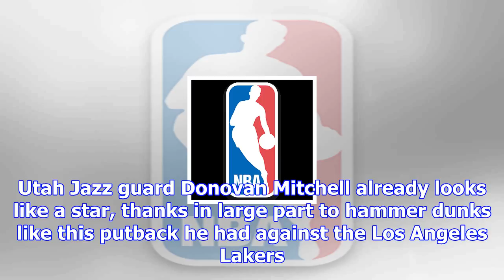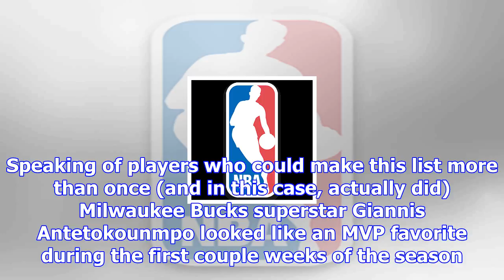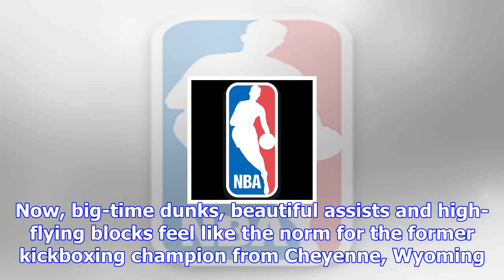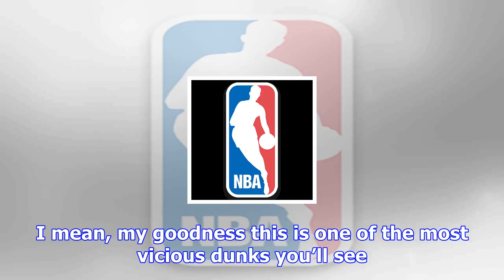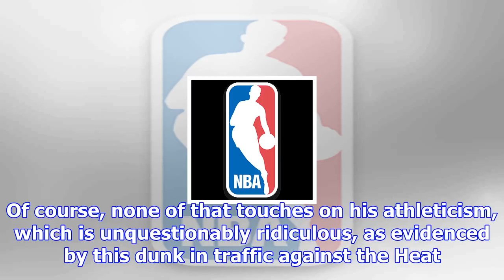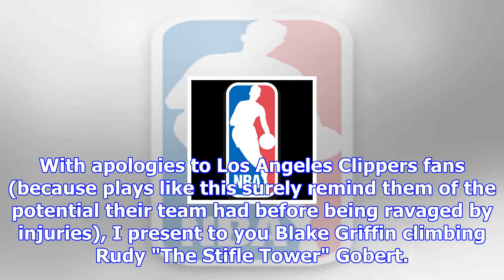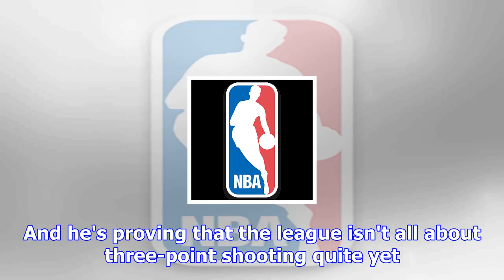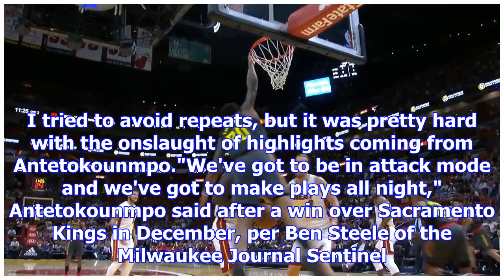The nba's sickest dunks of the year so far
NBAAndy BaileyFeatured ColumnistDecember 5, 2017Rick Bowmer/Associated PressThe 2017-18 NBA season i...